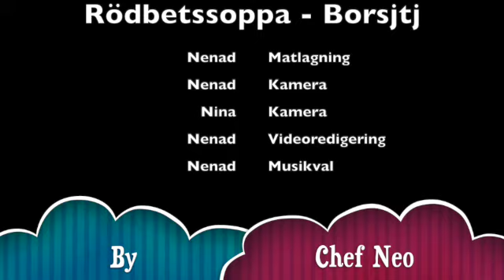Rödbetssoppa, Borsjtj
Recept och tillagning:
6 portioner

1 stor gul lök
1/4 kg hackad vitkål
1/4 kg finhackade rödbetor
1/4 kg finhackade morötter
1/4 kg tärnad potatis
2 liter vatten
3 msk matolja
2 st lagerblad
6 stjälkar selleri
Salt, peppar

Tillagning
Hacka morot, lök och rödbetor.

Hacka vitkål.

Tärna potatis.

Värm upp lite olja i en lagom stor kastrull och fräs finhackad lök med lite morötter och rödbetor.

Låt småkoka i cirka en timme.

Servera och njut!

00:00 Start
00:19 Presentation av ingående varor
00:47 Skala grönsaker
04:15 Hacka vitkål
04:43 Tärna potatis
05:57 Hacka morot, lök och rödbetor
07:51 Laga grytan
12:01 Provsmakning

- MUSIC IN THIS VIDEO -Bossa LoungerTime lapsFarewellTravel